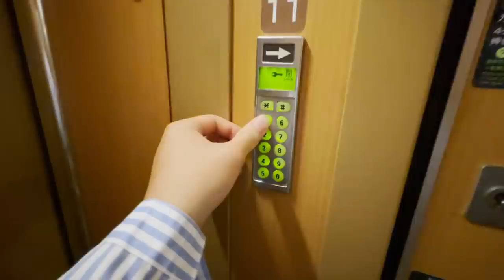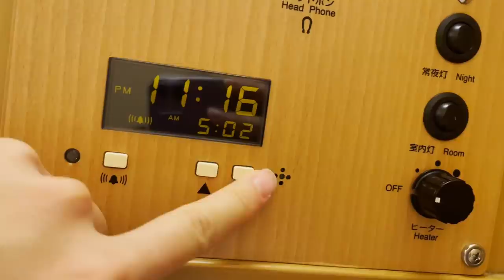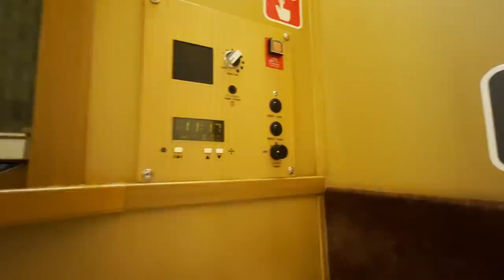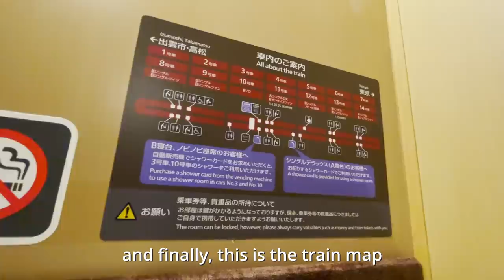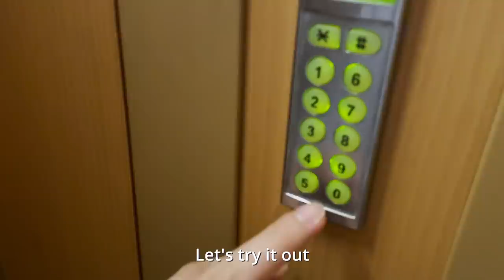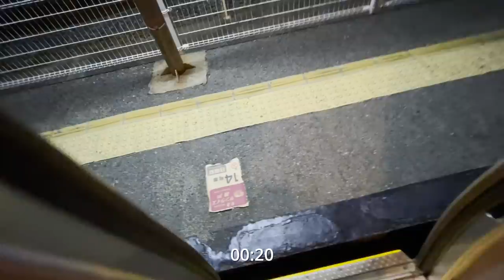Trying Japan's Sleeper Train Frontmost Roomette | Sunrise Express Single ‘Suite’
I tried the rarest overnight sleeper train in Japan from Okayama to Tokyo. There are only two Suite rooms available on the Sunrise Express. Self-assigned rooms can be reserved only from the Midorinomadoguchi ticket booth. The suite is an unofficial term given by the Japanese train community and hence the quotation marks. Thank you for your understanding.

Fare: 21,670JPY/190USD
Route: Okayama-Tokyo
Train: Sunrise Izumo Sleeper Express
Seat: Single
Experience: best sleep

Links